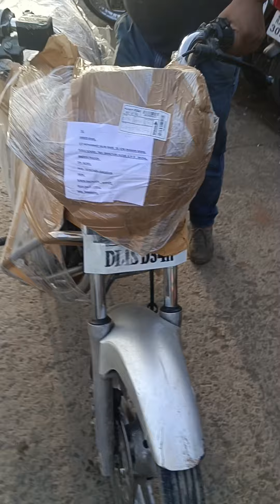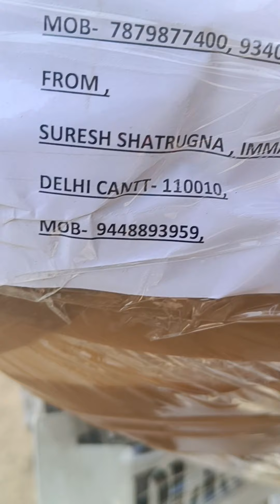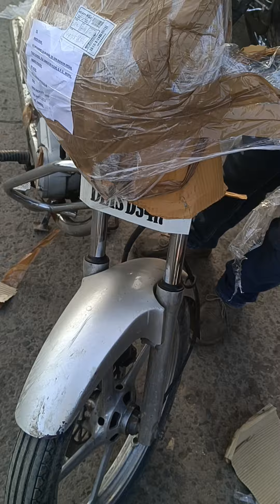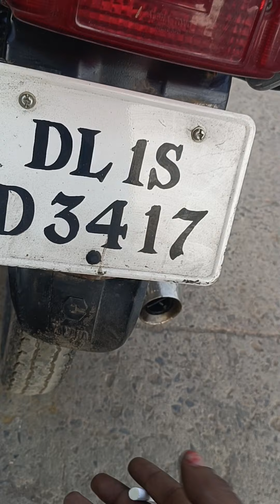MOST WONDERFUL BIKE RX100